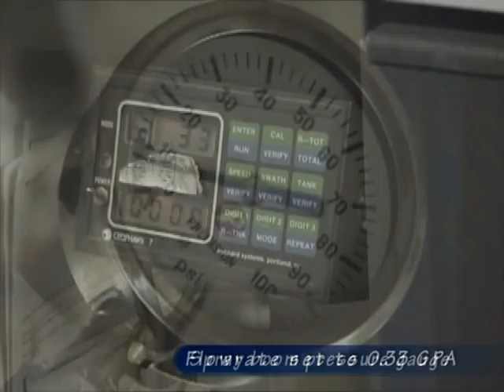Aicraft Calibration and Characterization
Calibration of aircraft boom with Micronair AU500 atomizers and characterization of spray. Technique is used by most fix-wing aircraft conducting gypsy moth control in the eastern US.